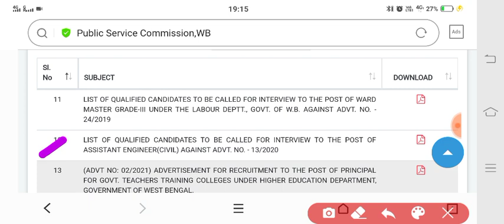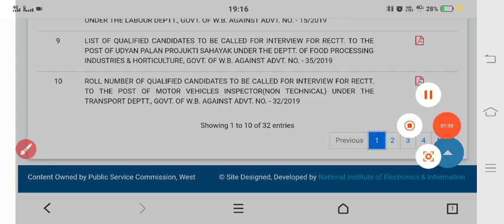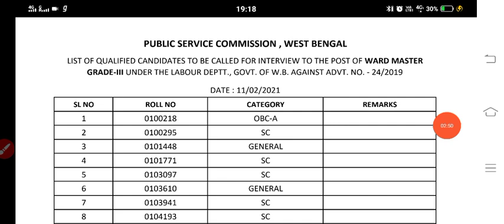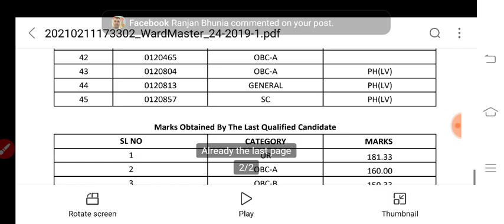WB Psc একসাথে 12 টি পরীক্ষার ফল প্রকাশ ।। Udyan Palan - Ward master-Fire -Motor Vehicles